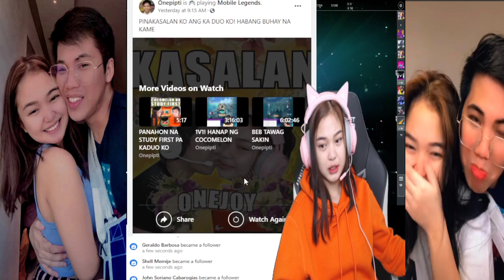ONEJOY MULING NAGPAKILIG |JOY NAMISS SI ONEPIPTI |ONEJOY LANG SAKALAM |MLBB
Joys gaming
Joys tv wampipti
Tv wampipti joys gaming
Joys kinilig kay tv wampipti
Joys gaming
Dambie gaming
onejoy meet up
one joy ang pagkikita